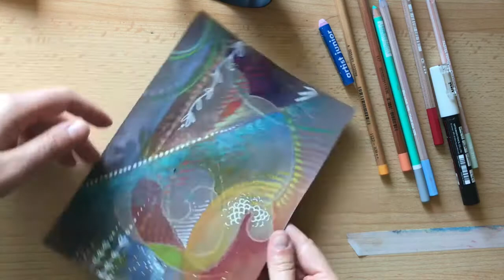Abstrait techniques mixtes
Lâchez prise, ne réfléchissez pas trop, et lancez vous !